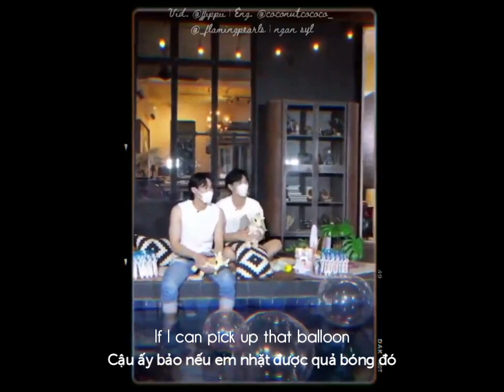[Vietsub+Engsub] "If you can pick up that balloon, I can give you anything"